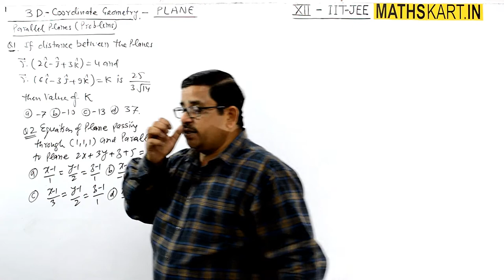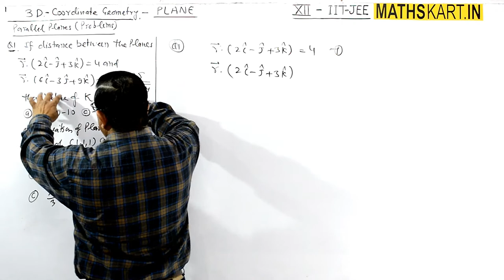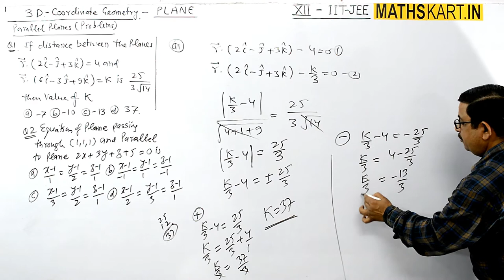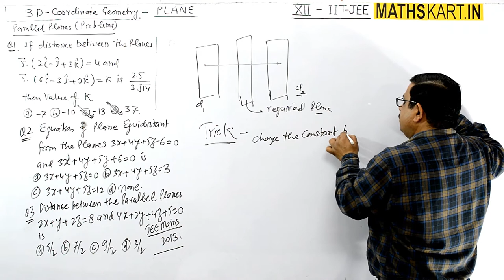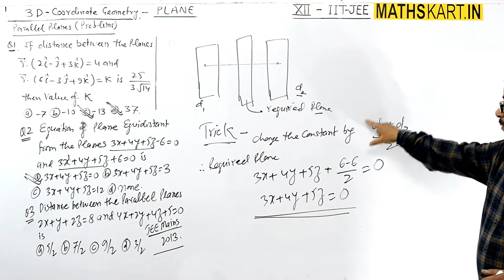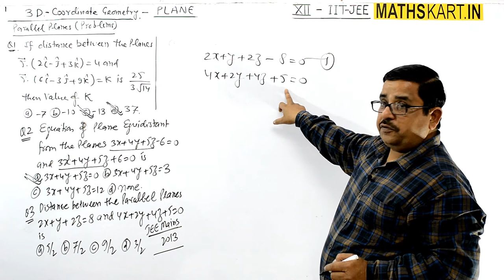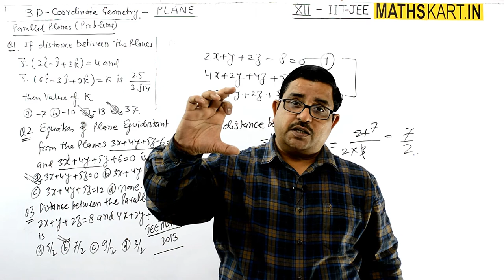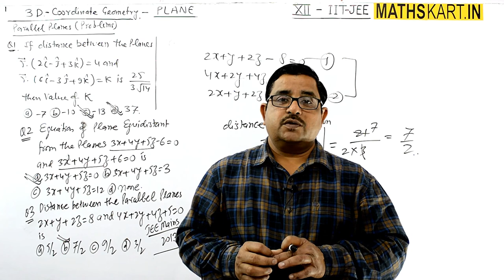Parametric & Non Parametric Form of PLANE in 3D | PART-27 | PLANE Class-12 CBSE/JEE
Dear Students this video is about Problems on Equation of Plane in Parametric & Non Parametric Form. Equation of Passing Through Given Point and Parallel to Two Given Vectors. Equation of Plane Parallel to Given Plane.

Play List of 3D Geometry | PLANE in Space | 12th CBSE/JEE Mains & Advanced ( 22 FULL Chapter Videos )

MATHSkart extends his hands to Provide FREE Lectures for those Economically Poor students who are unable to come KOTA but wants Coaching of KOTA “FREE OF COST”.